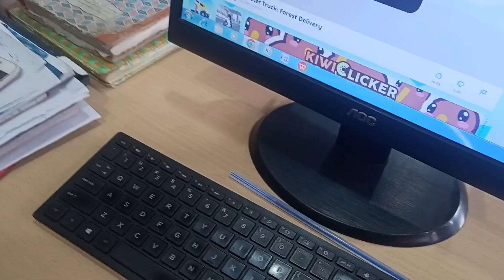घूमने जाने का PLAN हुआ CANCEL ❌🥹 घर में हुई PARTY 🥳 | office work 😰@Rashmijoshi_vlogs